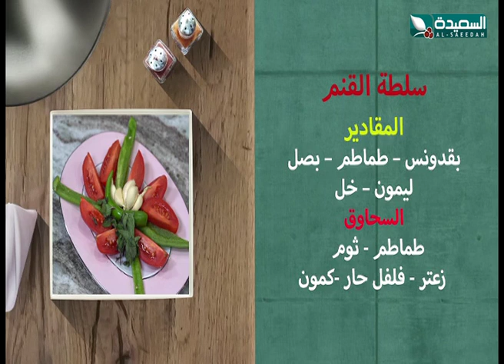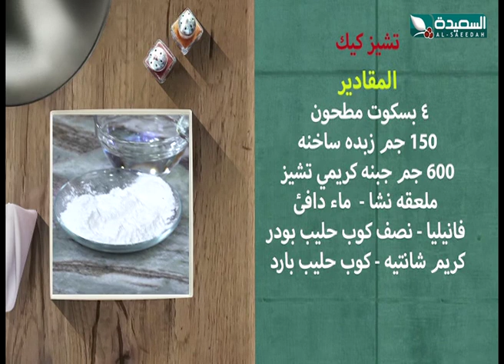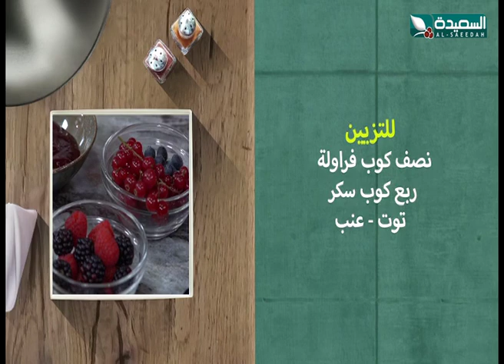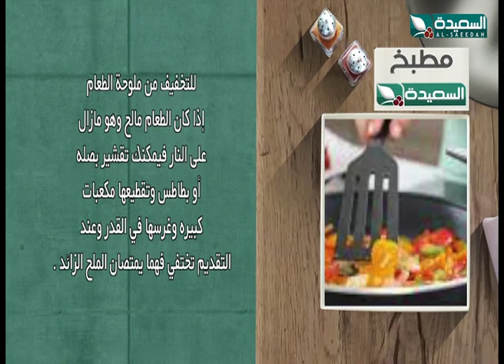مطبخ السعيدة 2022 | الحلقة الثانية والعشرين 22 | كباب الغنم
الحلقة الثانية والعشرون 22 من برنامج مطبخ السعيدة 2022م ، ووجبة اليوم كباب الغنم ، تشاهدون البرنامج خلال شهر رمضان المبارك 2022م 1443هـ على قناة السعيدة